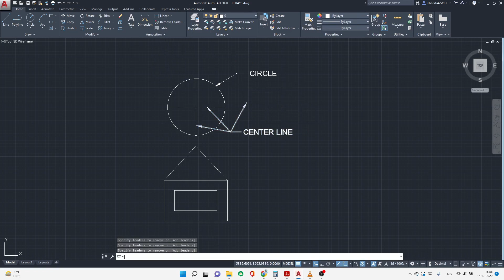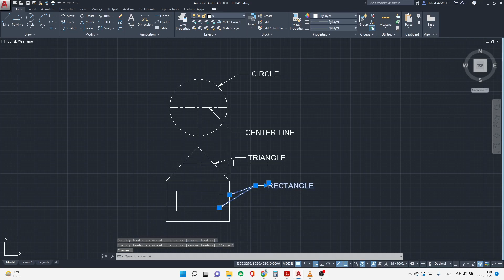Add leader in AutoCAD | Remove multileader autocad | Multileader autocad #2022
1.Adding and removing leader lines from multileaders
2. multileader autocad
3. Remove multileader autocad
4. leader in autocad
5. mleader command in autocad
6. multileader autocad 1-100
7. Adding and removing a multileader - AutoCAD

For implementation or modification with short tricks of their drafting follow these some easily step: